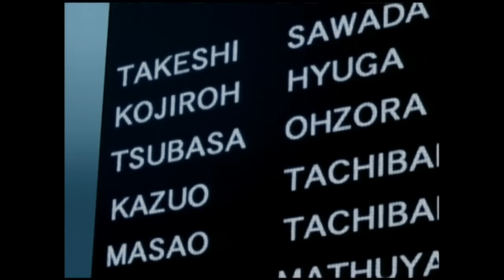Olive et Tom - Le retour - Episode 22 - Le retour du numéro 10